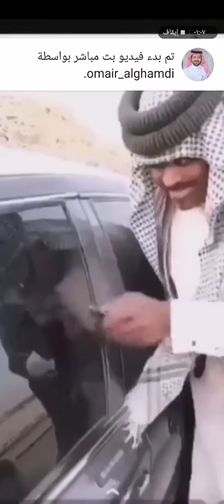الصدمه المؤلمه لكل شاب😁